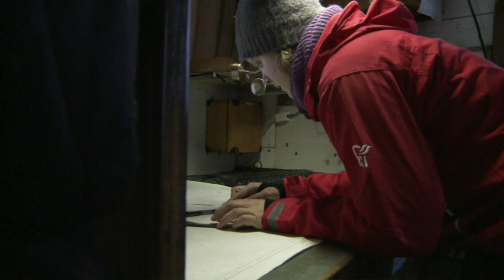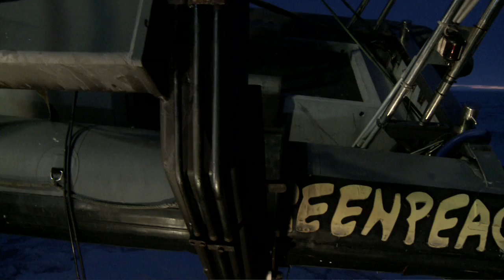Greenpeace investigates Arctic climate change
Campaigner Frida Bengtsson reports from the Arctic where Greenpeace has been investigating the impacts of climate change on a three month ship tour through the region.